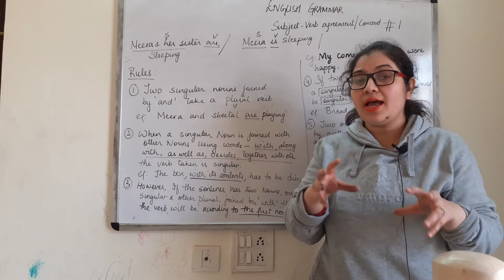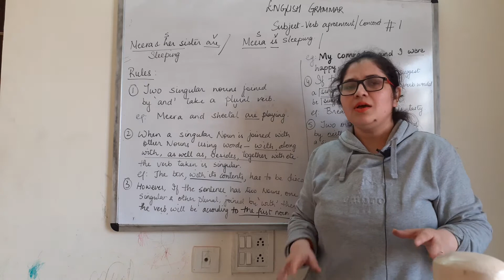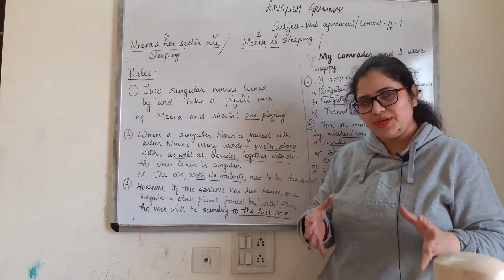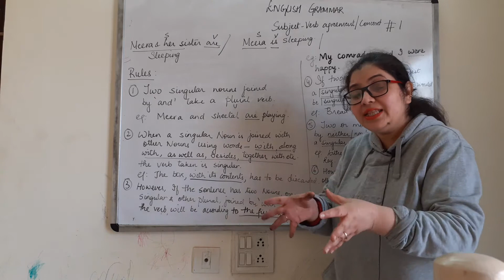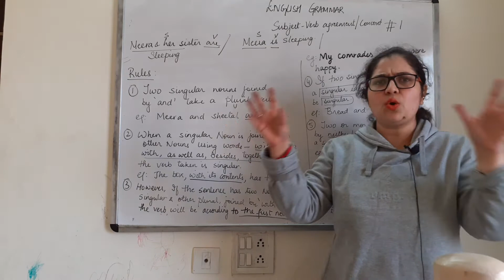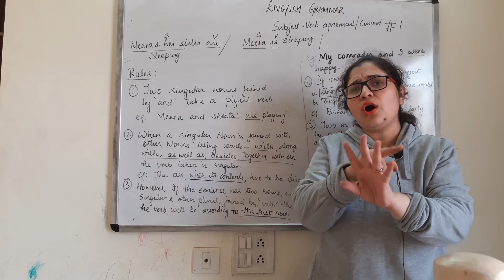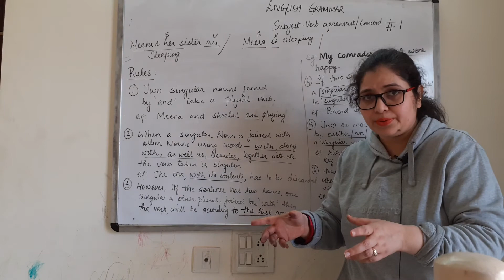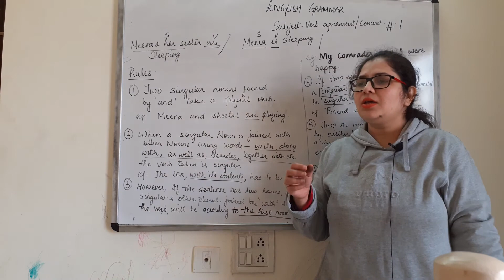SUBJECT VERB AGREEMENT | RULES | English grammar | EcoWorld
In this video, we are going to cover the most important part of English Grammar "Subject-verb agreement".

Where do we use is, are, was and were?

If you find this video helpful, press the like button and share it with your friend,

Facing difficulty in Economics ?